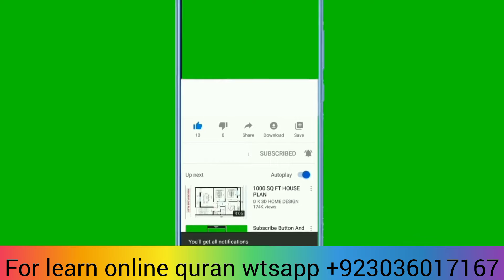Hamal Ki Hifazat Ka Wazifa| Prevent Miscarriage| Safe Pregnancy|wazifa for pregnancy safety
Wazaif, Hamal Ki Hifazat Ka Wazifa - Safe Pregnancy, Ya-Qabizo Kay Amal Sy Hamal Ki Hifazat, Hamal Ki Hifazat Ka Amal, Wazifa For Safe Pregnancy, Prevent Miscarriage Miscarriage, beta paida hone ka wazifa, hamal zaya karne ka tarika, hamal tehrane ka tarika, hamal, pregnancy, pregnancy tips, hamal ki hifazat ki dua, aulad narina wazifa, beta hone ki dua in quran, aulad ki dua, aulad k liye dua, naik aulad k liye dua

Khawteen o Hazrat Ummed Ha Ap Sab Kharyat Sa Hn Gy. Dosto AJ Ki Iss Video Ma  Ap Ko hamal ki Hifazat Ka buhat hi mujjaraib aur pur asar wazifa batane ja rahi hon .umeed he Ya Hamal Ki Hifazat Ka Wazifa app ko  Zaror Pasand Ay Ga.
Aur InshaAllah aap ke Hamal Ki Hifazat Ho Ge. ye wazifa buht pawerful amal hai.jo k buht jald asar krta hai.azmoda amal hai.

About Video:
Hamal Ki Hifazat Ka Wazifa || Prevent Miscarriage || Safe Pregnancy || Ya-Qabizo Kay Amal Sy Hamal Ki Hifazat || Hamal Ki Hifazat Ka Amal || Wazifa For Safe Pregnancy  ||
||PreventMiscarriage

Important Note:
All the clips are our own in this video. Which I created myself from my mobile camera. All designing and editing is of itself. And every video has its own script and has a commentary in my voice. In human sound Our goal is to provide good information on different topics.

Hamal Ki Hifazat Ka Wazifa || Prevent Miscarriage || Safe Pregnancy ||  Kay Amal Sy Hamal Ki Hifazat || Hamal Ki Hifazat Ka Amal || Wazifa For Safe Pregnancy  ||
||PreventMiscarriage